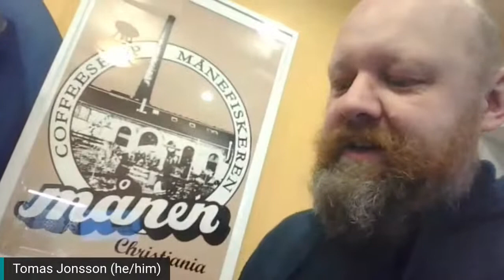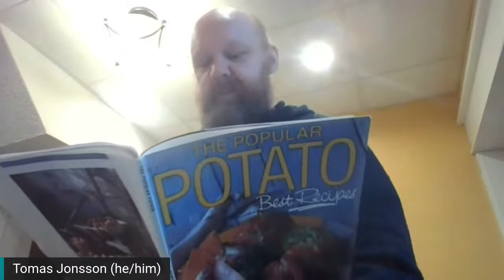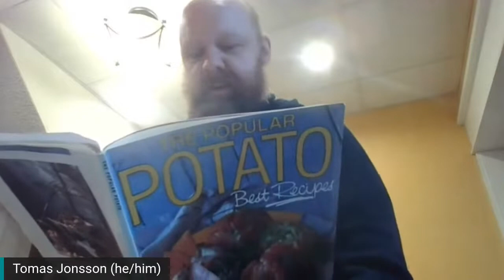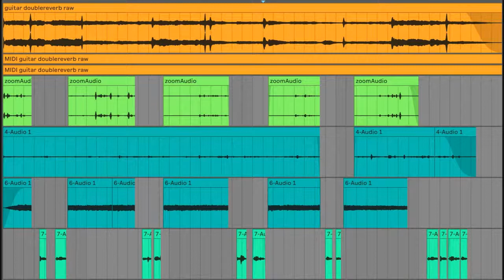Diptychs: Kitchen Party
Johanna Householder and Judith Price along with sound artists Homo Monstrous, Rita McKeough, and Jeff Morton show viewers how they get creative in their kitchens.

Johanna Householder and Judith Price recorded their Diptychs video series over Zoom and invited seth cardinal dodginghorse, Jeanne Randolph, and Anne Bourne to create the accompanying sound. In this discussion, they will take viewers on a tour of the spaces where they create and show how their physical spaces influence their work.

See Diptychs 7 -UTC/4 -UTC on display in Dunlop Art Gallery’s Digital Lounge as well as preceding select films in RPL Film Theatre until April 17.

This event will feature short clips from the following Diptych videos:

Episode 11: Kitchen party
Sound by Homo Monstrous
In which we explore each other's fridges and pantries, tuning into domestic concerns and exchanging recipes across time and space.

Episode 20: Object lesson
Sound by Rita McKeough
In which we give the space over to the objects at hand to find their own relationships.